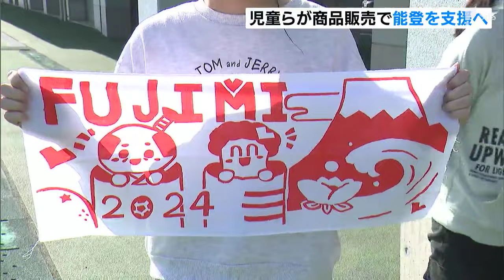児童らが地元の魅力詰まったオリジナル商品 販売売り上げの一部は能登半島地震の義援金に=静岡市清水区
能登半島地震の被災地を支援しようと静岡市清水区の小学生が2月9日、地元の魅力が詰まったオリジナル商品を販売しました。

9日、静岡市清水区の清水総合運動場で販売されたのは、地元の清水不二見小学校のキャラクター「ふじっきー」のパンや富士山とエスパルスをイメージした水色とオレンジ色の手ぬぐいなどです。

このイベントは、もともと清水不二見小学校の6年生が地元の魅力を再発見するため企画したウォークラリーでしたが、能登半島地震の発生を受けて児童らが被災地を応援する要素を取り入れたいと内容を一部、変更しました。

‹清水不二見小　児童›
「2022年、私たちは断水を経験し、富山の水道局の方が給水車を派遣してくださって、すごく力になったので、恩返しというか、何か力になれることはないかなと思い計画しました」

オリジナル商品の売上の一部は、能登半島地震の義援金として寄付される予定です。